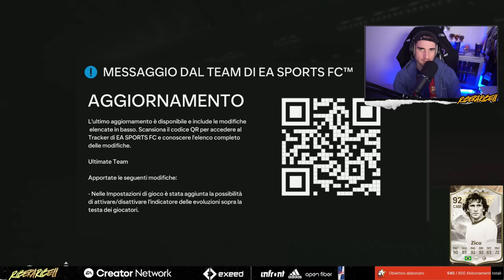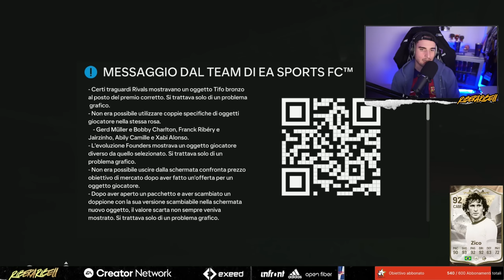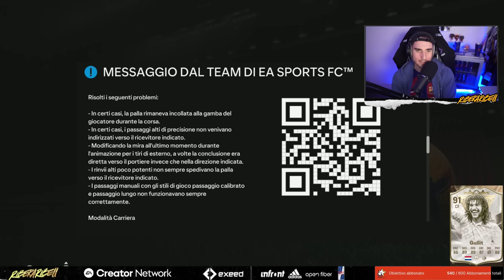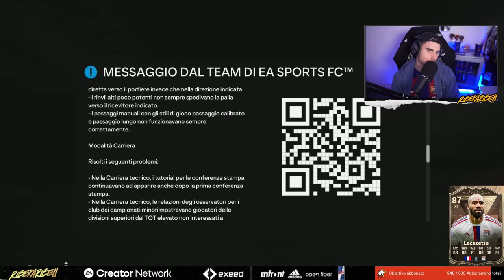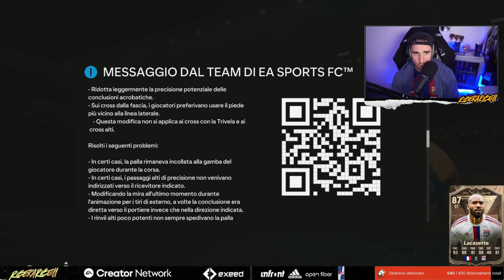LA NUOVA PATCH di FC24 HA CAMBIATO TUTTO?!